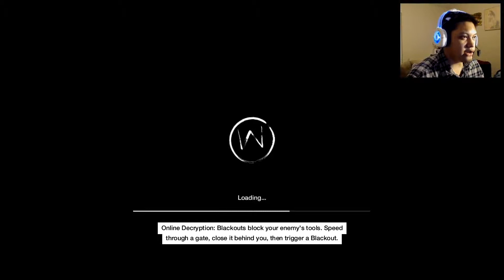Watch_Dogs - Much Hacking #2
Peace!